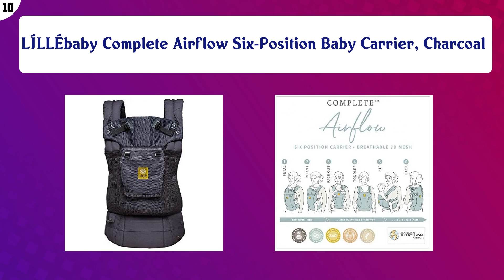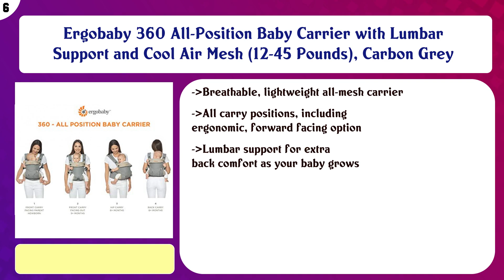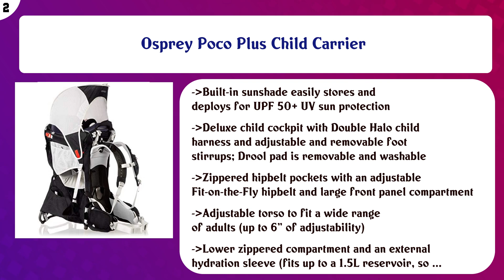Top 10 Baby Backpacks to buy in USA | Price & Review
Top 10 Baby Backpacks to buy in USA

 Find the links below to buy these products:

 List of top Baby Backpacks:

LÍLLÉbaby Complete Airflow Six-Position Baby Carrier, Charcoal

 Baby Tula Free-to-Grow Baby Carrier, Adjustable Newborn to Toddler Carrier, Ergonomic and Multiple Positions f ...

 Thule Sapling Child Carrier

 Deuter Kid Comfort Pro - Child Carrier Backpack

 Ergobaby 360 All-Position Baby Carrier with Lumbar Support and Cool Air Mesh (12-45 Pounds), Carbon Grey

 Infantino Flip Advanced 4-in-1 Carrier - Ergonomic, convertible, face-in and face-out front and back carry for ...

 Boba Baby Carrier Classic 4Gs - Tweet - Backpack or Front Pack Baby Sling for 7 lb Infants and Toddlers up to ...

 Beco Gemini Baby Carrier - Dragonfly, Sleek and Simple 5-in-1 All Position Backpack Style Sling for Holding Ba ...

 Osprey Poco Plus Child Carrier

 ClevrPlus Cross Country Baby Backpack Hiking Child Carrier Toddler Green

 Content of this Video:

10 best products to buy Baby Backpacks USA

 Top rated Baby Backpacks in USA